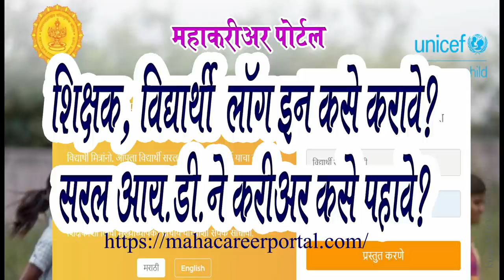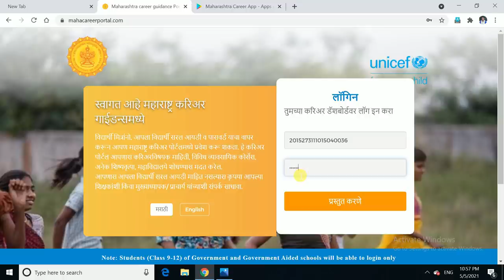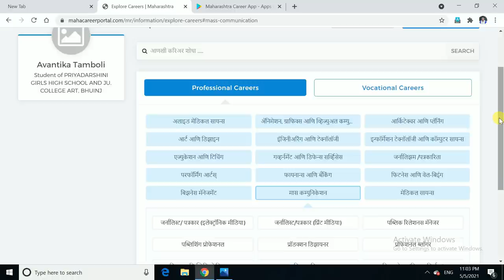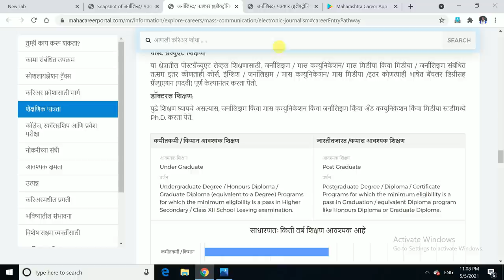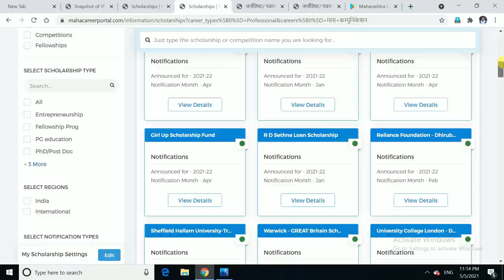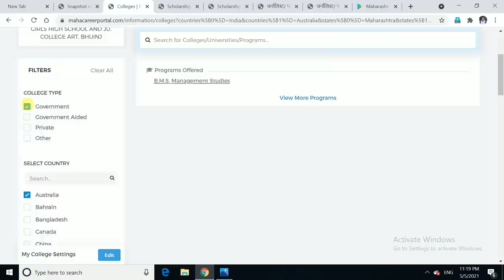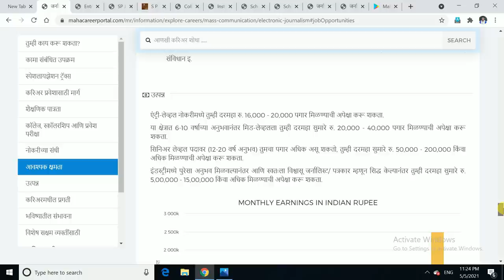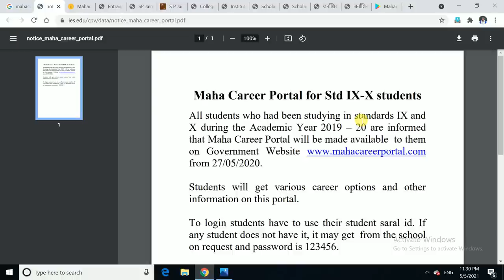STUDENT LOG IN MAHACAREER PORTAL महाकरियर पोर्टल शिक्षक विद्यार्थी लॉगइन कसे करावे CAREER GUIDANCE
Maha Career Portal for Std IX-XII students
All students who had been studying in standards IX and
XII during the Academic Year 2021 – 22 are informed
that Maha Career Portal will be made available to them
from 27/05/2020.
Students will get various career options and other
information on this portal.
To login students have to use their student saral id. If
any student does not have it, it may get from the school
on request and password is 123456.vocational courses